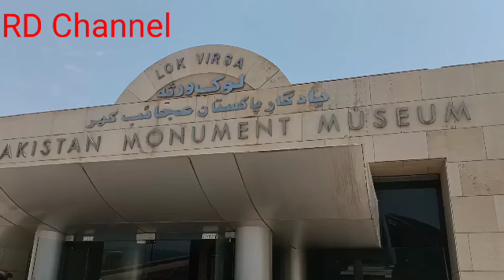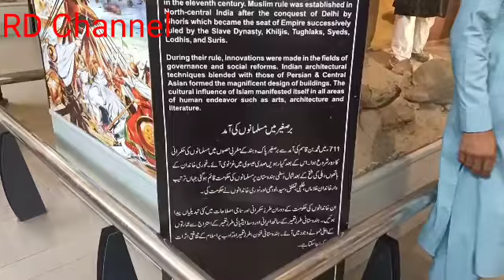Pakistan monument/shakarparyan Islamabad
Pakistan Monument The Pakistan Monument (Urdu: S) is a national monument and heritage museum located on the western Shakarparian Hills in Islamabad, Pakistan.  The monument was constructed to symbolize the unity of the Pakistani people.  It is dedicated to the people of Pakistan who sacrificed their "today" for a better "tomorrow".  Its elevation makes the monument visible across Islam ad - Rawalpindi metropolitan area and is a popular tourist destination.  Pakistan Monument Remember Pakistan (68 A. A. J. 0 Pakistan Monument